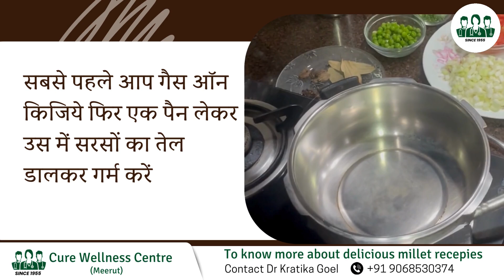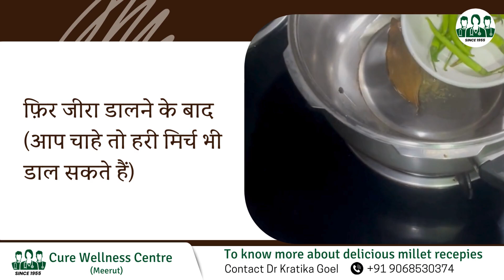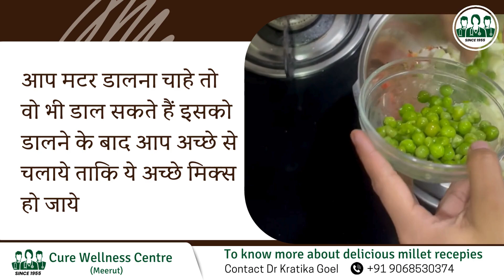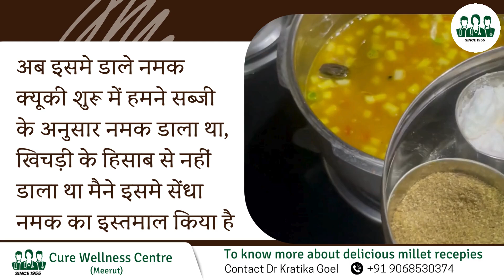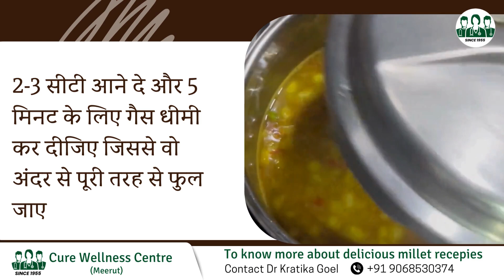मिलेट खिचड़ी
मिलेट खिचड़ी को बनाने की सबसे आसान विधि।